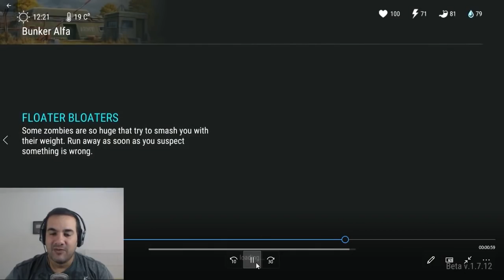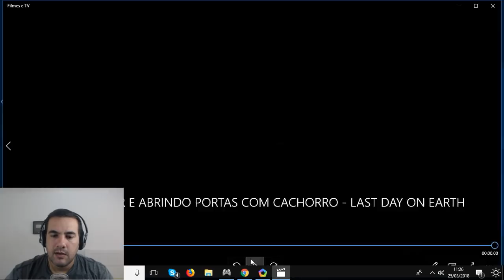ABRINDO PORTAS COM O CACHORRO E INVADINDO BUNKER - LAST DAY ON EARTH SURVIVAL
PROGRAMAS QUE USO EM MEUS VÍDEOS :

PIXEL LAB
PS TOUCH
KINE MASTER
POWERDIRECTOR
AZ SCREEN RECORDER PRO
SCR